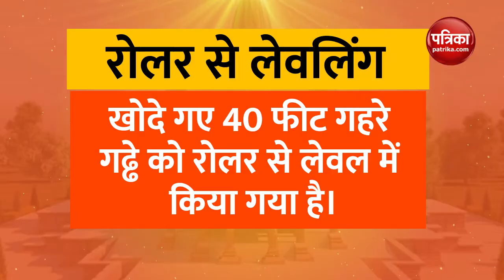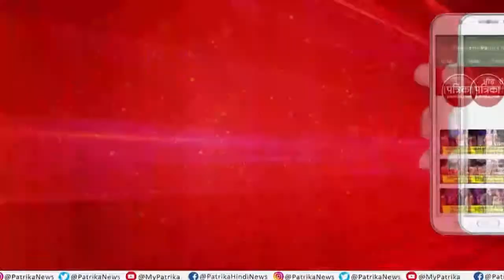नींव का निर्माण: राम मंदिर का निर्माण With Mahendra Pratap Singh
Ram Temple foundation construction begins: Ram Mandir ka Nirman With Mahendra Pratap Singh Episode-33

सालभर पहले अगस्त माह में प्रधानमंत्री नरेंद्र मोदी ने मंदिर निर्माण के लिए भूमि पूजन किया था। अथक मेहनत से नींव खोदाई हुई। अब नींव भरी जाएगी।
नींव के निर्माण में किस तरह के मटेरियल का इस्तेमाल होगा ? और किस तकनीक पर खड़ी होगी मंदिर की इमारत। यह सब जानने के लिए देखते रहें ख़ास कार्यक्रम राममंदिर का निर्माण...विद महेंद्र प्रताप सिंह, 33 वीं कड़ी...